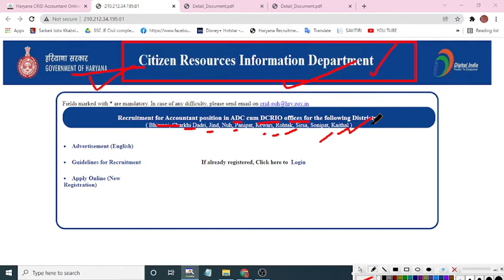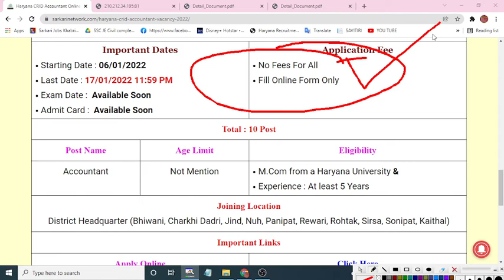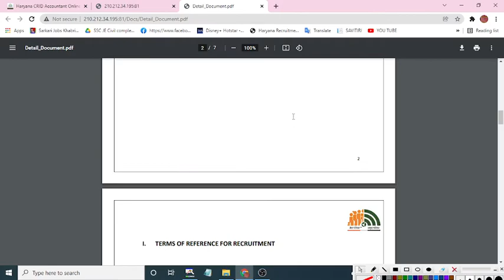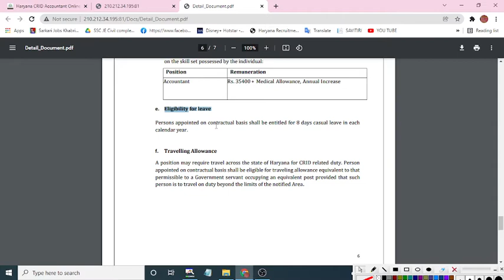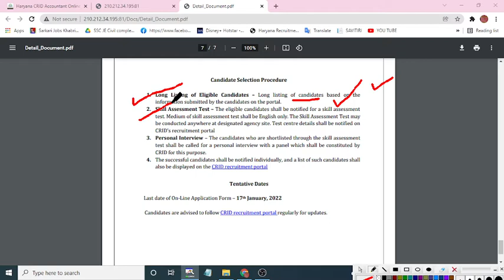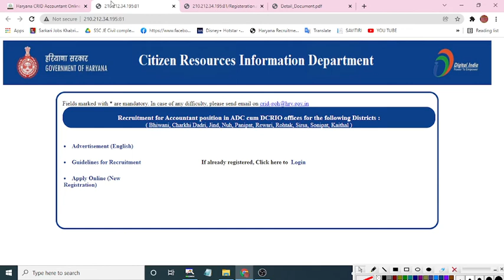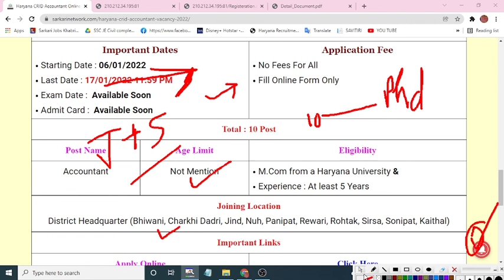Citizen Resource Information Department Accountant Vacancy 2021 हरियाणा में DC RATE पर निकलीं भर्ती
CRID Citizen Resource Information Department Accountant Recruitment 2021 हरियाणा में DC RATE पर निकलीं भर्ती | District wise DC RATE VACANCY